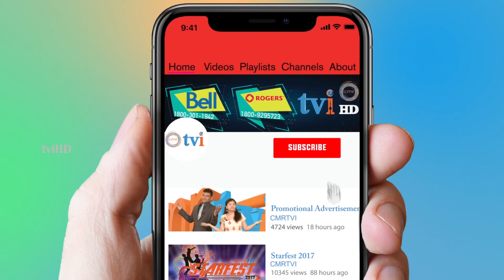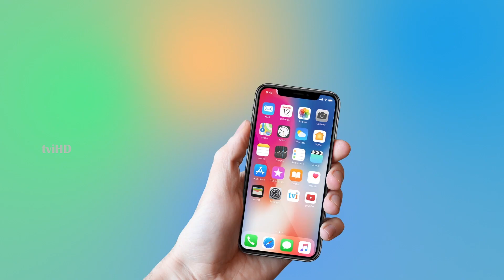இறந்தவர்களுக்கு உறவினர்கள் செய்யும் இந்த விஷயம் சரியா ?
Tamil Vision HD  |  Mathavadi Mannargal  | Episode 23  |  18 March 2018 |

tvi தொலைக்காட்சியின் "மதவடி மன்னர்கள்  "

CMRTVI Official Youtube Channel is managed by Canadian Multicultural Radio